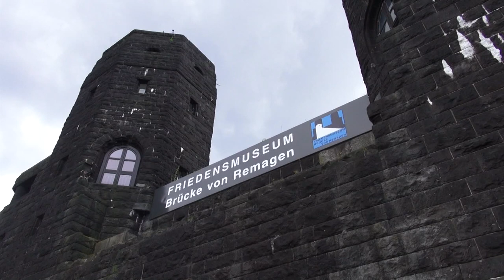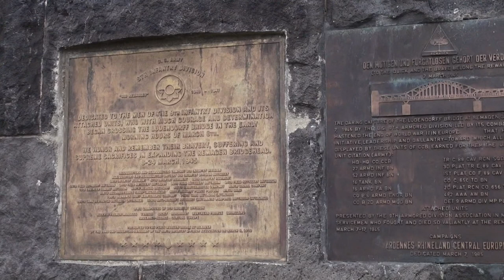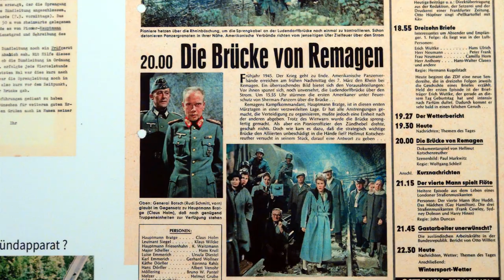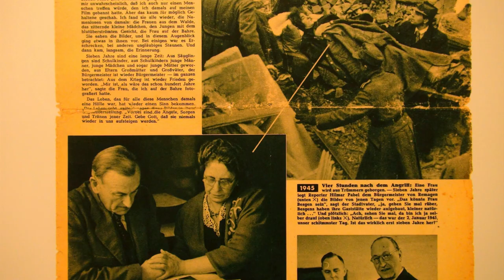Most u Remagenu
zbytky mostu, vyhozeného v závěru 2. světové války, Muzeum míru, kostel sv. Apolináře Remagen